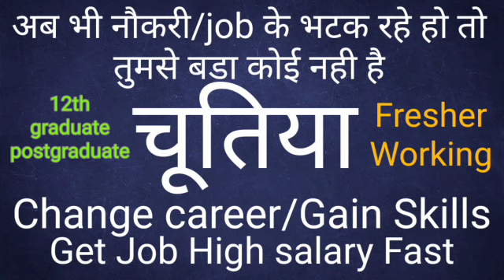How To Get High Salary Job Fast | Dream Jobs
1 crore salary jobs
Top Pay After Placement programs